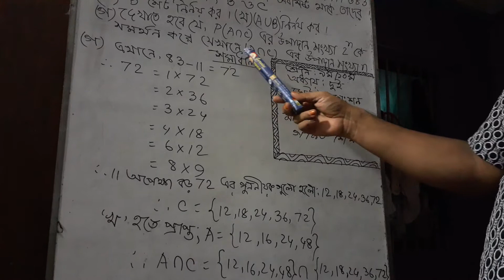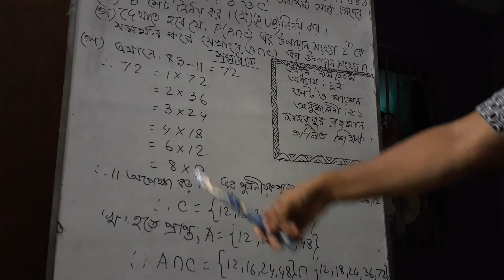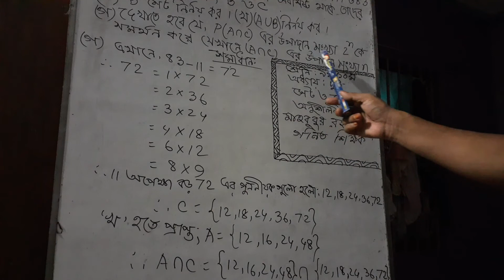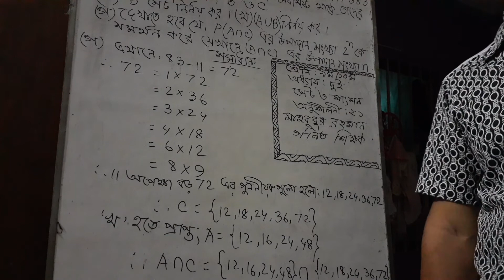বীজগনিত,২য় অধ্যায়,অনু-২.১,সেট ও ফাংশন,শ্রেনি-৯ম/১০ম,মাহবুবুর রহমান,গনিত শিক্ষক।